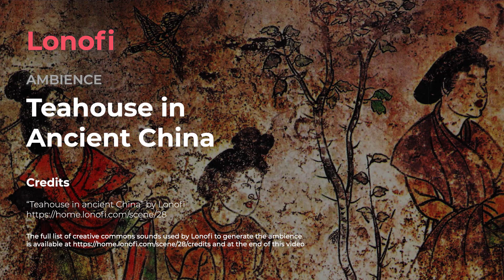Teahouse in Ancient China | Relaxing Music & ASMR Ambience (Remastered Version)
Ambience of a teahouse in ancient China with rain, people speaking, laughing and drinking tea, song thrush singing and traditional Chinese music played with a guqin.

Relaxing music for stress relief (no music) and nature sounds for sleeping. It's also a great historical ambience to use as background for your gaming session.

You like this soothing nature background but you think it'd be even better if you could increase the volume of the rain sounds or add new relaxing sounds to help you fall asleep? to customize this ambience and make it your own.

🎵 Lonofi

Lonofi is a free app that you can use to craft ambiences like the one you’re listening to. We started it because we believe that you shouldn’t need years of experience playing with DAW to create an ambiance you feel comfortable in, you just need to make it your own.

We are working tirelessly on our app to improve it and add new content.

📜 Credits: Ambience

The full list of creative commons sounds used by Lonofi to generate the scene is available and in the video description.